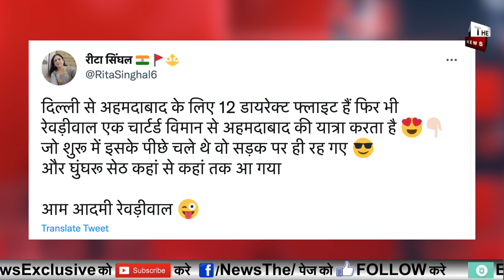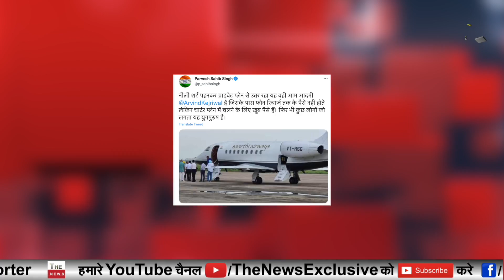Arvind Kejriwal की Gujarat रैली में भाड़े की भीड़ भांडा फूटा केजरीवाल का प्राइवेट जेट पर बड़ा खुलासा